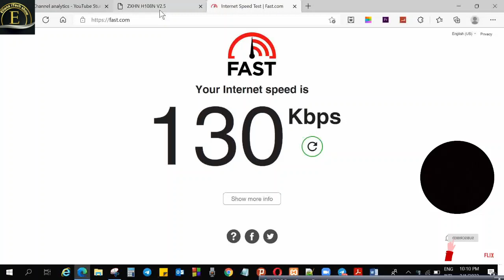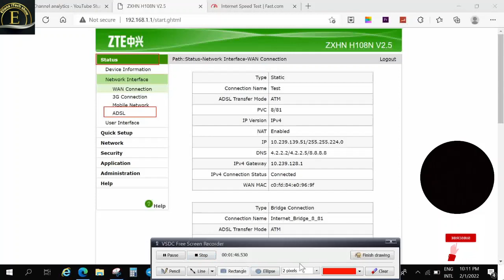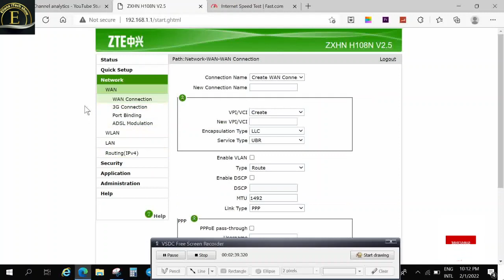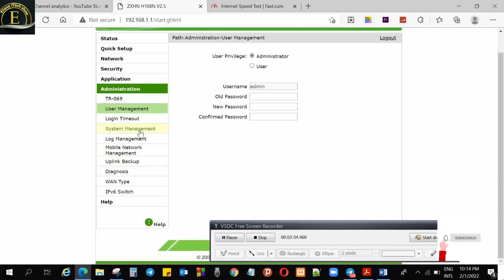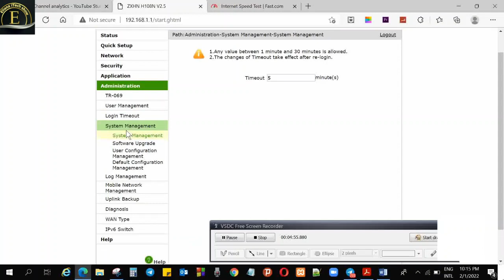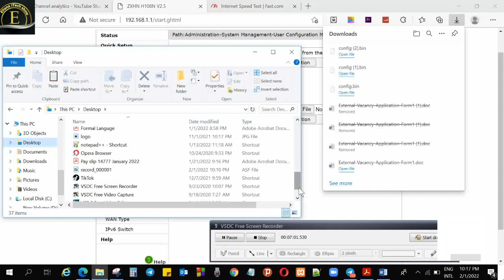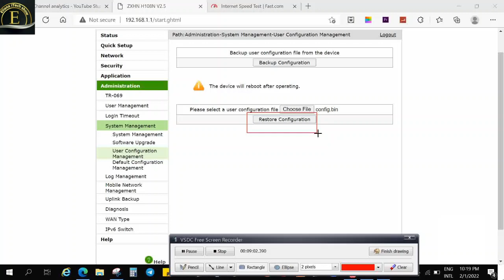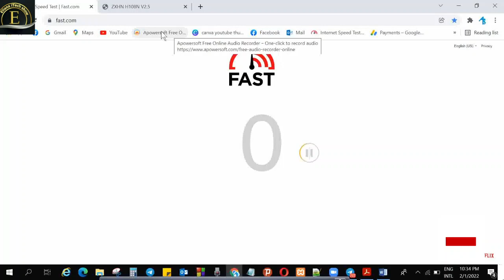How to Back up the Configuration or Setting of ZTE Router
እንኳን ወደ  ዩቱብ Channale  በ ሰላም መጣቹ::
ስሜ ጆኒ እባላለዉ የኔትወርክ ቴክኒሽያን እና የአፈጻጸም ቴንታኝ ባለሙያ ነኝ ::
በ channele  ከተመዘገቡ የትምህርት ቴክኖሎጂ   ቪዲዮችን ታገኛላቹ።
Eliana iTech show YouTube videos.